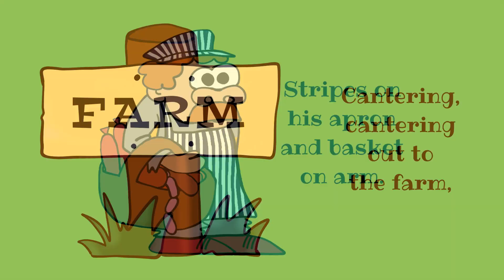Riding Song for Children by CJ Dennis - Butcher on a Horse Rhyme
"RIDING SONG" is a kids' poem song by Clarence Michael James Dennis, also known as CJ Dennis. This song or rhyme for children was published in 1921 as part of a collection called "A Book for Kids".

Here, Evergreen Tales has presented this classic poem as a children's story reading complete with modern day illustrations. The words for the poem are included so young readers can use this video as a READ ALOUD, READ ALONG video, or a tool to memorize the poem or song lyrics.

The poem is about a butcher who rides a bay colored horse (with white socked feet) to make meat deliveries around the village. The sound of the horse's hooves on the street cobbles is "flippity flop", and this phrase is used as an anchor in the poem.

RIDING SONG

Flippity-flop!
Flippity-flop!

Here comes the butcher to bring us a chop
Cantering, cantering down the wide street

On his little bay mare with the funny white feet;
Cantering, cantering out to the farm,

Stripes on his apron and basket on arm.
Run to the window and tell him to stop

Flippity-flop!
Flippity-flop!

The theme music for this delightful poem video was written and recorded by Eddie Lewis.